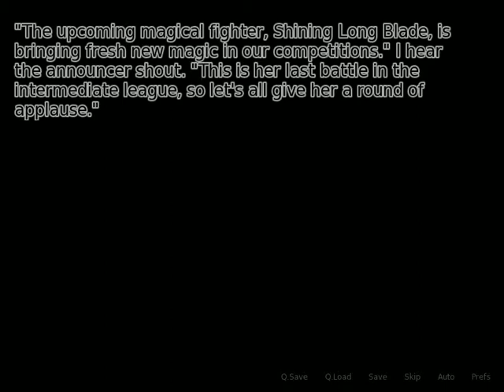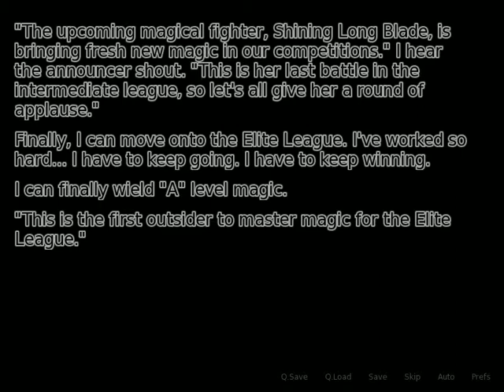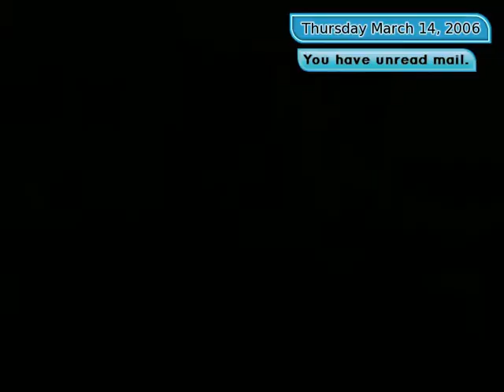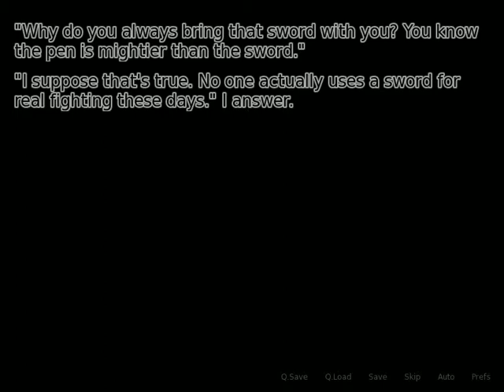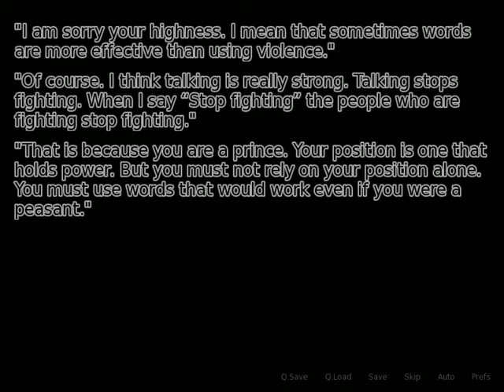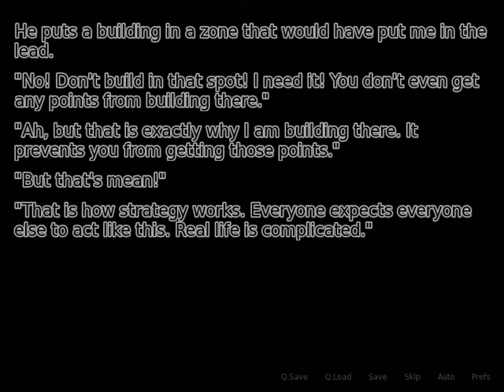Rivanknight Silently Plays: Fading Hearts Part 5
So we spend time with our two closest friends despite getting dumped by one of them, and then something...magical...happens. Although seriously...his reaction to that is a bit odd...

SYNOPSIS:
Your choices changes the GENRE of the story! Live a life of adventure or a normal life! A game with true choices! An interactive story/game where you play the role of Ryou, a seemingly normal high school student in the land of Sorayama. Solve the mysteries that surround him while maintaining his friendships and saving Claire.